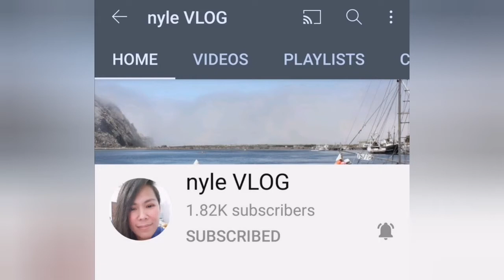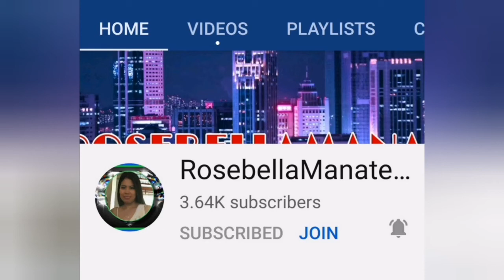simple recipe masalla fish or curry fish